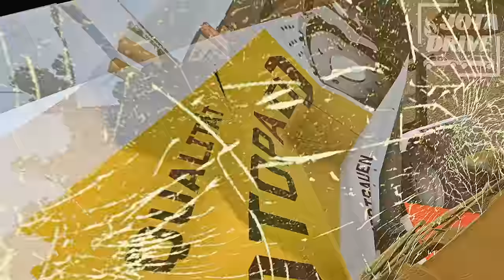Truck and Car Crashes #08 [BeamNG.Drive]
This simulation consists of traffic situations involving dangerous driving.

🔹 We would like to know your thoughts about our video Truck and Car Crashes #08 [BeamNG.Drive]. Please leave a comment telling us what you liked and what we can improve, and suggestions for scenes and situations for future videos. Your feedback is important to us.

Used game: BeamNG.Drive
BeamNG.Drive is a dynamic flexible body physics vehicle simulator capable of doing just about anything.